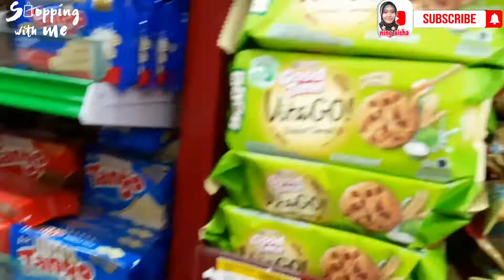BELANJA 2X || AKHIR BULAN DAN AWAL BULAN || STOK SELAMA DIRUMAH AJA